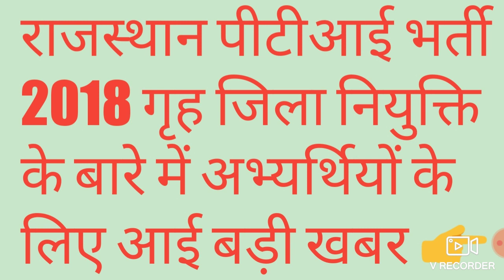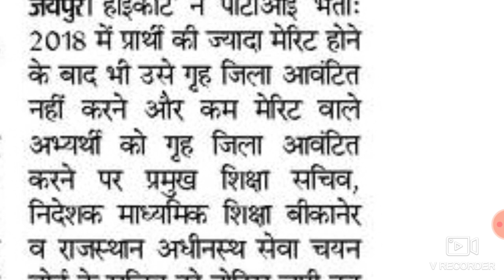राजस्थान पीटीआई भर्ती गृह जिला नियुक्ति के बारे में अभ्यर्थियों के लिए आई बड़ी खबर